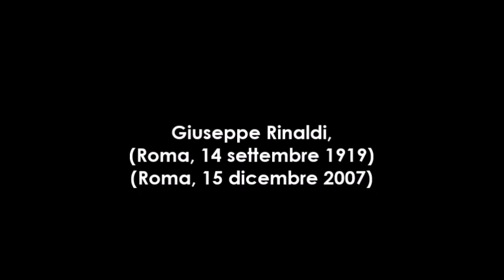Giuseppe Rinaldi la voce di Paul Newman (I grandi doppiatori italiani)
GiuseppeRinaldi Doppiatori PaulNewman Omaggio a Giuseppe Rinaldi. Considerato uno dei più grandi doppiatori italiani, ha doppiato attori come Marlon Brando, Rock Hudson, Jack Lemmon, Paul Newman, Peter Sellers, Van Johnson, Frank Sinatra, Glenn Ford e tanti altri. In questo video alcuni doppiaggi di Rinaldi tratti dai film.